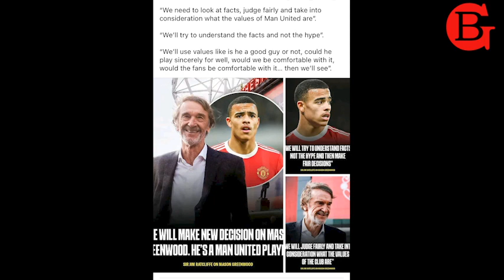UMUPIRA SIMIKINO ABASORE BANJYE BAMEZE NEZA:KNC ARISERIYE KURIYI CURO